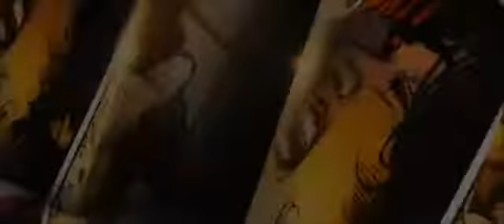Marvel's Avengers: Age of Ultron Teaser Trailer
Since it's been 6 years since Age Of Ultron released in movie theaters i wanted to upload this for old time's sake.